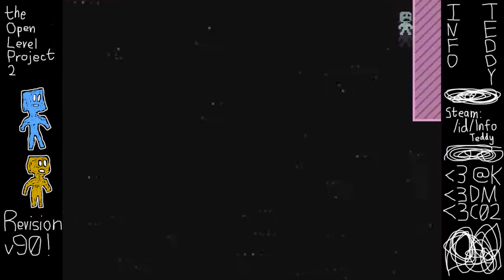VVVVVV | Open2 Revision v90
One day CrazyA02 asked for people to provide feedback for Revision v90 of Open2. And so he got feedback, in the form of this video where I kind of like the level but I can't complete it because I can't get to the ending.